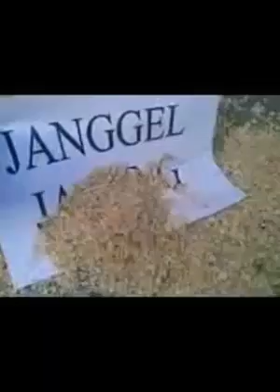Jual Mesin Giling Jagung untuk Pakan Ternak - 0857 3676 2744 - Mesin Giling Jagung Halus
Untuk Pemesanan WhatsApp ke 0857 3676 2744 atau Langsung ke WhatsApp klik link ini

Kegunaan :

- mencacah jerami padi basah, rumput gajah, rumput odot, batang tanaman jagung
- Mencacah gedebok pisang dan pohon pisang
- menggiling jagung, janggel jagung dan tebon jagung, kulit kacang tanah, kulit kacang kedelai
- Menggiling bumbu rempah-rempah seperti jahe,kunyit, kunir, laos dll
- menghaluskan sekam padi, jerami padi kering, kulit kacang tanah, kulit kacang kedelai, titen kulit kedelai, rendeng daun kacang tanah

Kapasitas produksi 50-75 kg/jam
Mesin penggerak 6,5 pk
Saringan 2 mm, 5 mm dan 10 mm ( bisa pilih 2 ukuran )
Plat Galvalum anti karat
Rangka besi tebal kuat dan kokoh
Dilengkapi 4 roda untuk mempermudah pekerjaan

Silahkan hubungi Kebun Kelinci

Alamat Desa Bukur rt.12 rw.04 kec.Jiwan Kab.Madiun Hp. 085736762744

Terima kasih dan semoga Anda Sukses

mesin giling jagung halus,
harga mesin penggiling jagung halus,
mesin penepung manual,
rancangan mesin penggiling jagung,
jagung giling untuk pakan ternak,
katalog produk mesin pemecah jagung,
cara membuat mesin penggiling tongkol jagung,
gilingan jagung tradisional,
mesin penggiling jagung listrik,
mesin penggiling jagung kapasitas besar,
mesin giling jagung bekas,
harga mesin penggiling jagung kapasitas besar,
mesin giling jagung pakan ayam,
mesin giling jagung maksindo,
mesin giling jagung pecah,